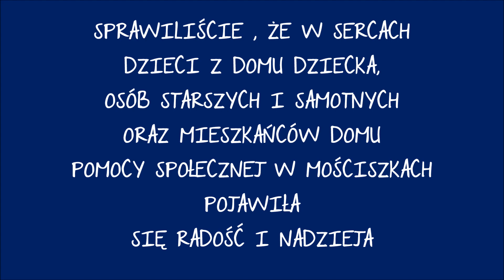Co może Mały Człowiek?